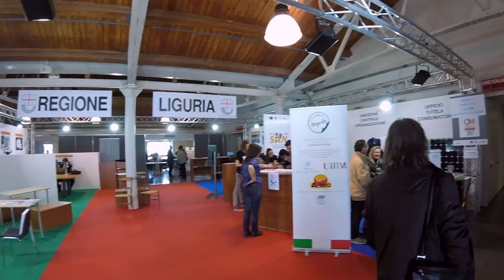VIA COL VENTO! Vlog Genova 2017 Magazzini Del Cotone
▸I miei grafici! :3

▸♫Tutte le canzoni usate ♫:

•Non Ho Voglia Di Cercarle... xD

•Canzone Intro: Zedd Clarity ft. Foxes

•Canzone Outro: Niykee Heaton - Infinity (Illenium Remix)

✎ Ecco come realizzo i miei video!

•Registrazione video (Vlog): Sony Alpha 5100; GoPro Hero 5 Session

•Registrazione video (PC): OBS

•Registrazione audio: Samson Meteor Mic & Audacity

•Montaggio video: Final Cut Pro X

•Montaggio miniature: PicsArt; Pixomatic

▸iMac 4K (21.5 pollici, fine 2015)

•Processore: Intel Core i5 a 3.1 GHz (Turbo Boost fino a 3,6GHz)

•8GB Memoria Ram

•Scheda grafica: Intel Iris Pro Graphics 6200

•Disco rigido da 1TB

▸Tastiera & Mouse: Magic Keyboard 2; Gigabyte ECO600; Magic Mouse

Il mio nome come sempre è Jasoni Crash e ciaooo! :D